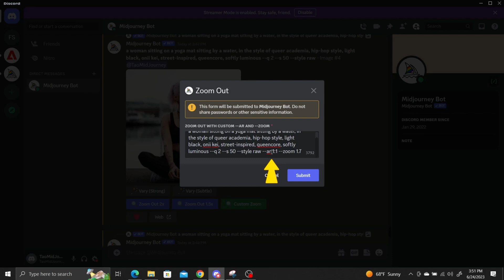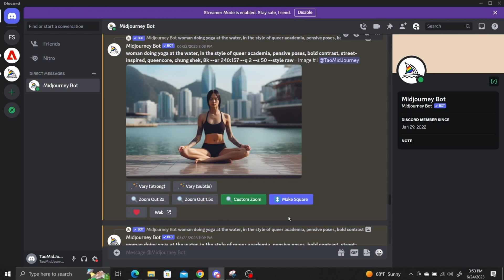How To Use Midjourney's New Zoom Out Feature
A quick and simple tutorial on how to use the new Zoom Out feature released in Midjourney version 5.2

The Zoom Out features allows you to "pull the camera back" on generated images and by filling in the outside edges of your images, and doing outpainting. It's a great new feature that also allows you to change aspect ratio on images, and get some more perspective on your characters.